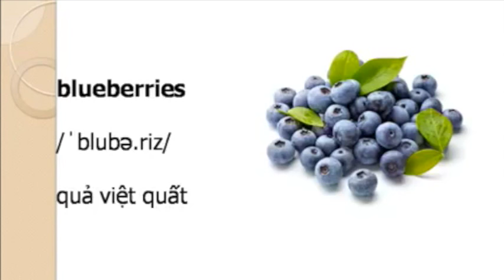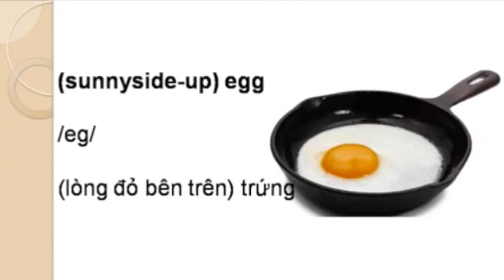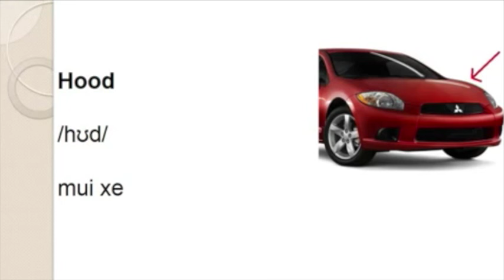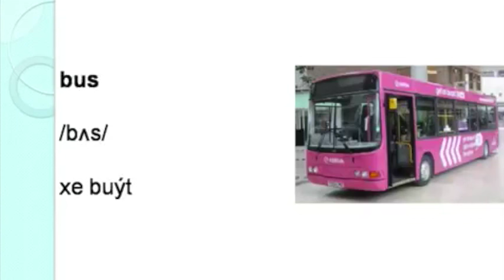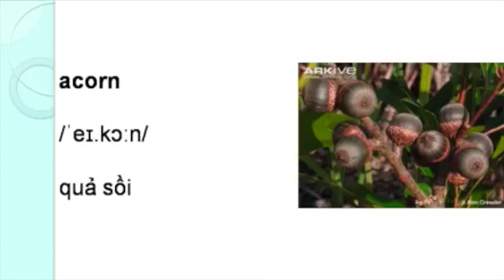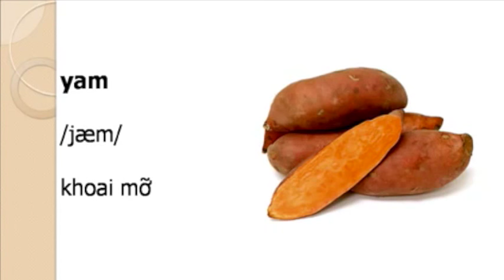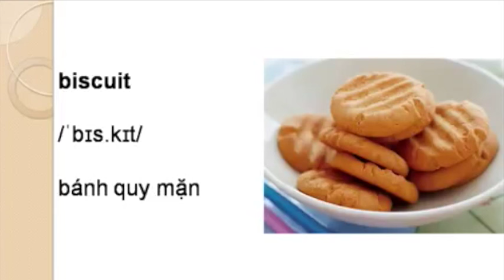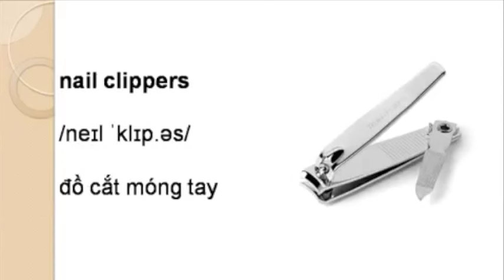Học 1600 từ vựng tiếng Anh qua hình ảnh